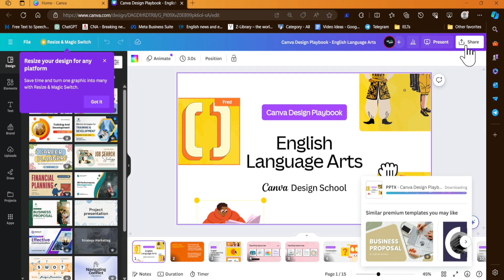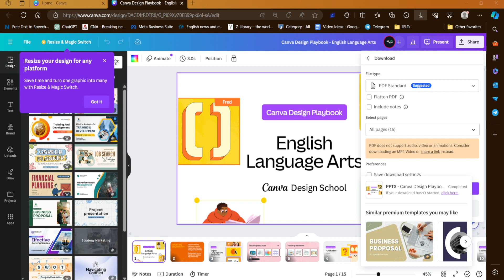how to download powerpoint slide from canva